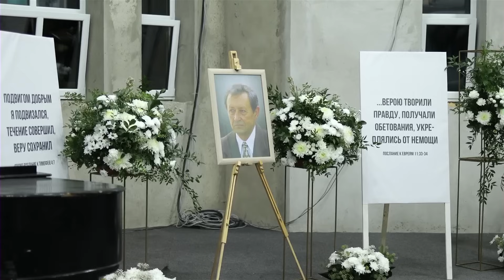Вечер памяти Николая Ивановича Ерёменко | Кишинев | 30 сентебря 2024